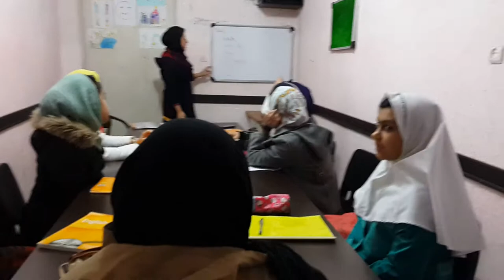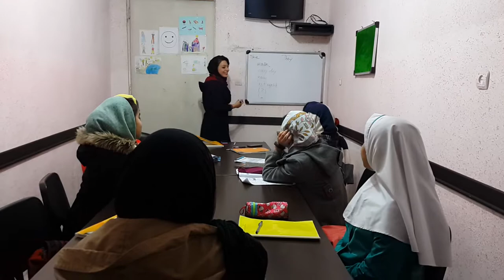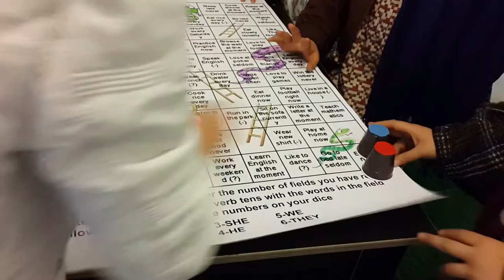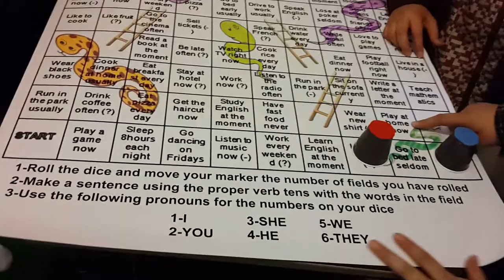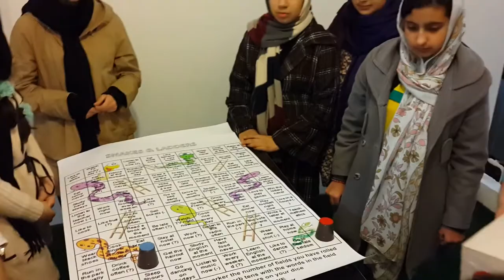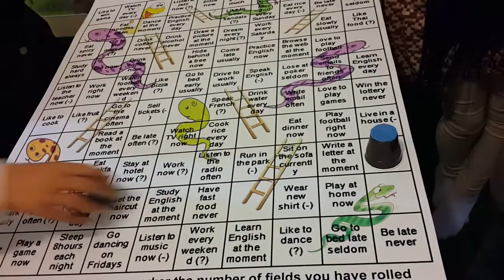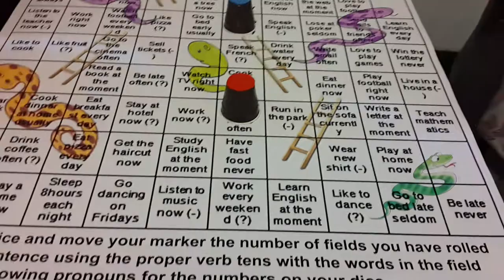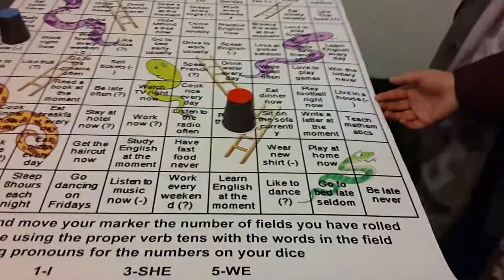Top teacher2018 - frisby college